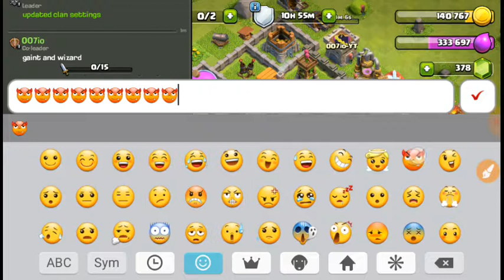Invisible text trick in clash of clans